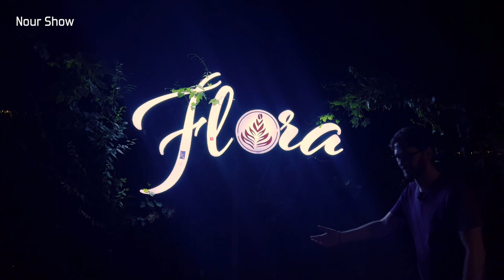قصة نجاح / وسام الحلو Flora Cafe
قصة نجاح جديدة شيقة مع الشاب الوسيم وسام الحلو مدير Flora Cafe  في فيينا الحي 19 .. أجواء عائلية جميلة.